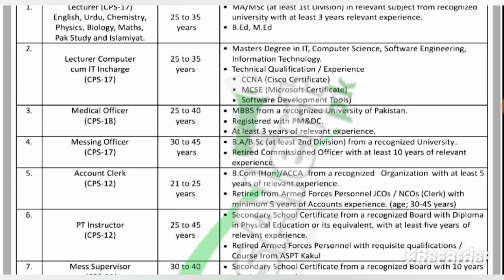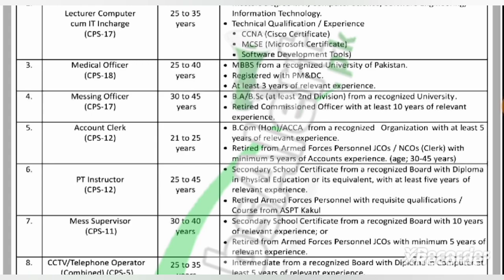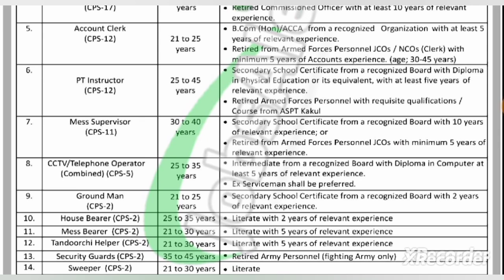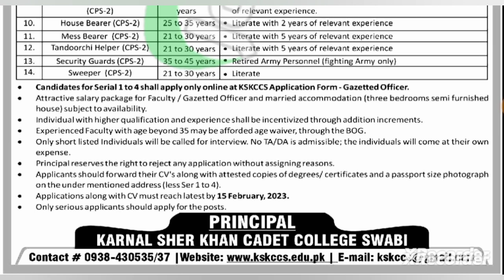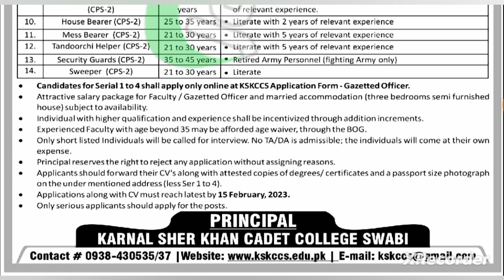Karnal Sher Khan Cadet College Swabi Jobs,Cadet College Swabi Jobs 2023,How to apply Cadet College..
Cadet College Swabi jobs 2023

Karnal Sher Khan Cadet College Swabi jobs

How to apply Cadet College Swabi jobs

Application form for Cadet College Swabi jobs

How to apply online Cadet College Swabi jobs